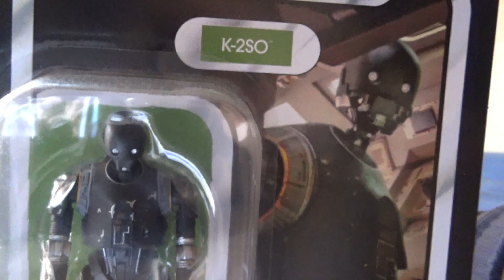Cacería de figuras Star Wars/ Más Figuras de "The Vintage Collection" y Wave AOTC "The Black Series"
Llegan las nuevas figuras a mi colección. Hoy por fin arribaron algunas de las nuevas figuras de "Attack of the Clones" de la colección Black Series.
Y también vuelven viejos conocidos de la colección "The Vintage Collection" para quedarse en el canal.
Esto y mucho más en esta nueva compra de figuras de Star Wars.